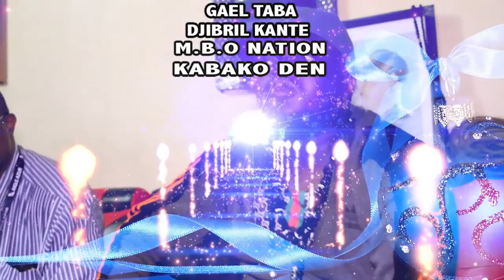FALADJE PAPUS BONNE FETE DE FIN D'ANNEE 2018:2019